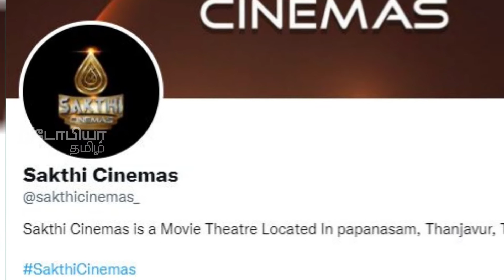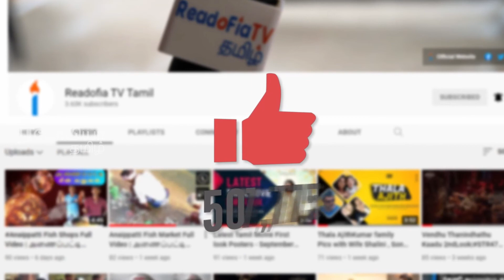ரஜினி, அஜித்தை முந்திய சிவகார்த்திகேயன் | DOCTOR UPDATE |THANJAVUR CINEMAS